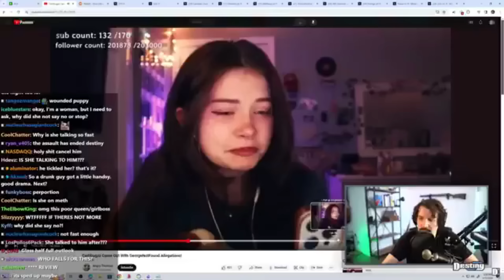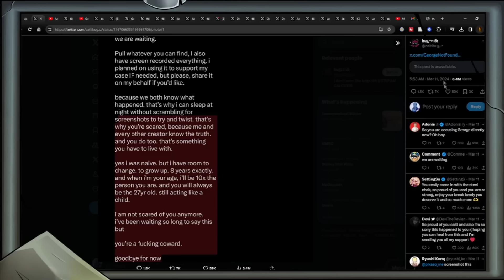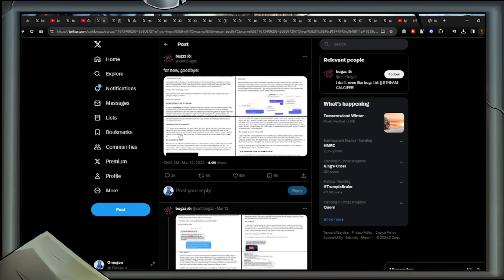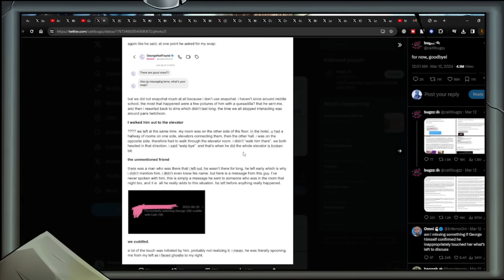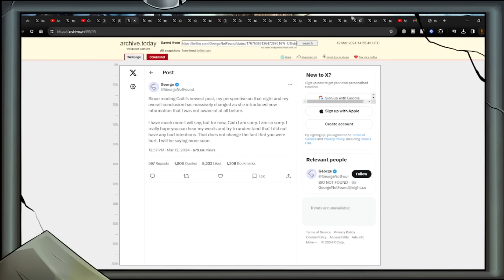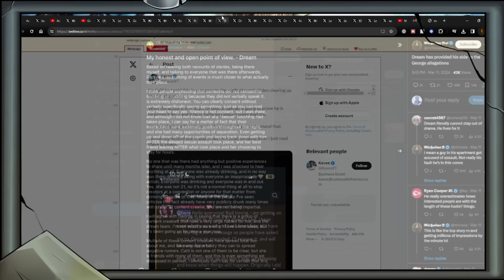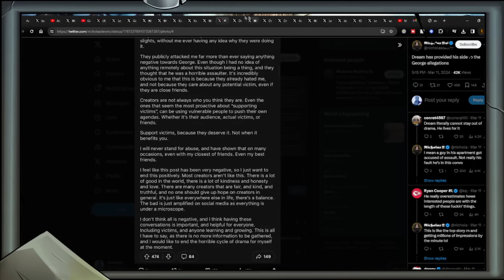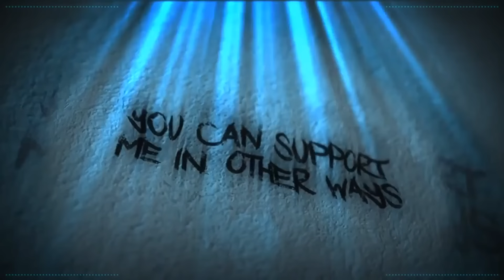THE ACCUSATIONS AGAINST GEORGENOTFOUND...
This situation gets rather messy and pointlessly complicated. Let's see if we can reduce it down a bit.

Credits

Thumbnail Templates Drawn By:
Nesli

Alexz801
Angel
Georgina
Karen Fernandez
Lucky Liz
Mess The Moose
Monster Dumpling
Nathan
Poppy B
Ragamuffin89
Puk Blundell
SabiousAudios
XoIrishXo

Amy McKinley
Cecil Castillo
Laura Bones
Nicole Ruiz
Scarlet rot
Valerie Abbott
Victoria huntley

AtaraxiA
BadOPCode
Blast Action
Dolat
Ellishka Wall
Jennifer Agravat
Jo Shade
Leila Seymour
Lily_Undercoverintrovert
Liz Matthews
Michael Pettersson
Prospero 058
Remington Dixon
Russ Mullins
Sally Cat
SammieAnne_Angus
TrupsLP